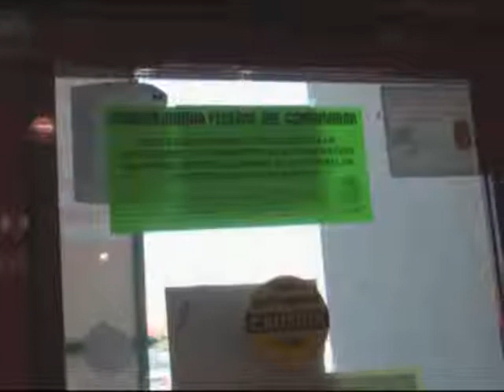OSCAR GOMEZ RAMIREZ_ SELLOS WALDOS.wmv